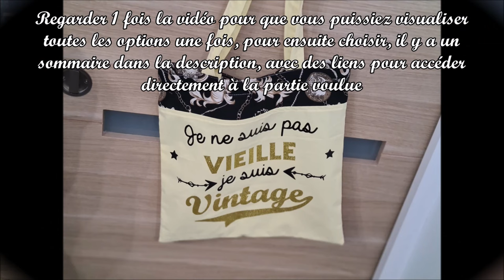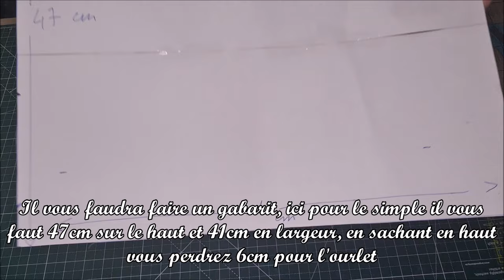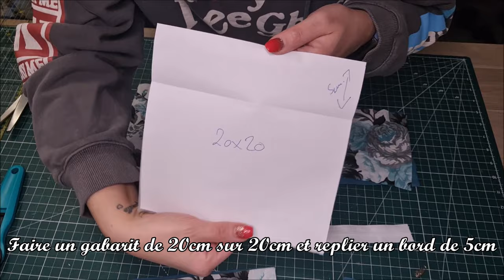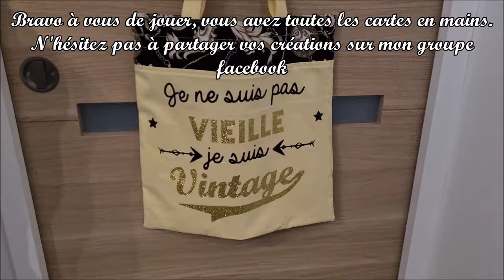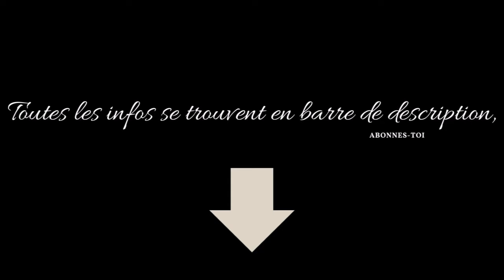Coudre un Tote bag avec plusieurs options (couture simple, anglaise,poches,bi-color) - ZERO DECHET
Comment coudre un Tote bag avec plusieurs options (couture simple, couture anglaise, poches et bi-color

00:00 Introduction
3:13 Matériels nécessaires pour tote bag simple
4:08 Découpe des pièces
6:03 Création des anses simples
8:24  -- 💖 Assemblage du Tote Bag simple 💖 --
11:06 Pose des anses simples
13:03 Moment de vérité "le final"
13:31  -- 💖 Options : Anses en Bi-color  💖 --
14:40   -- 💖 Option : Bi-Matière ce qui change et découpe des pièces  💖 --
17:16 Assemblage en couture simple
18:03  -- 💖 Option avec Poche à ZIP 💖 --
19:26 Assemblage du ZIP
23:52  -- 💖 Option avec poche sans ZIP 💖 --
25:39 Quand poser la poche ?
26:26  -- 💖 Version coutures anglaises  💖 --
33:54   -- 💖 Donner de l'ampleur à votre tote Bag  💖 --

Pour celles et ceux qui n'ont pas facebook voici le lien pour le télécharger

L'ensemble des patrons gratuits se trouvent dans les fichiers du groupe  et vous pouvez y partager les créations issues de mes tutos :

Si vous voulez me remercier autrement voici un lien paypal pour vos dons :

--- Mets un pouce bleu ✅
--- Commentes ! ✅

Si vous souhaitez faire des dons de tissus, voici les informations pour me les adresser en point relais :
*Mondial Relay Locker*
21 Av. du Général de Gaulle, 59710 Pont-à-Marcq
*Nom* : PEREIRA NAPHTALIE
*Numéro de téléphone* : mettez le votre

Et pleins d'autres patrons sont à découvrir sur mon groupe Facebook "by naph" - Couture et patrons
N'hésitez pas à vous abonner à ma chaîne c'est gratuit, de mettre un petit commentaire, un petit pouce bleu ça fait plaisir, et d'activer la cloche pour ne louper aucune vidéo.